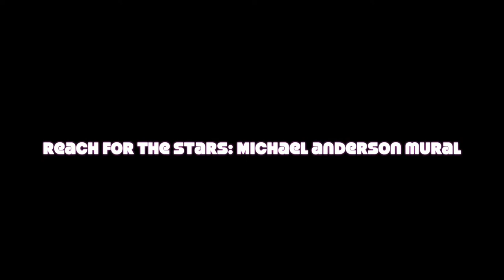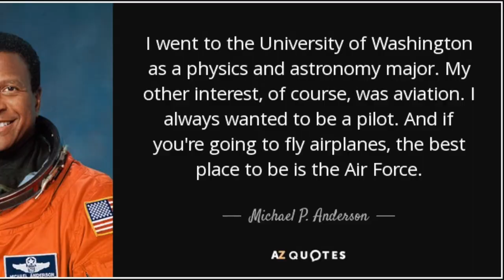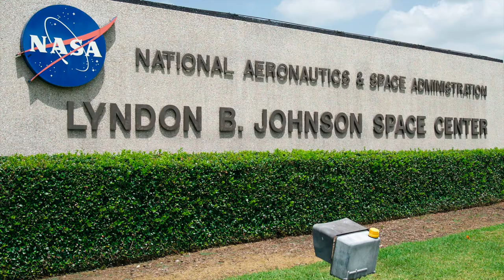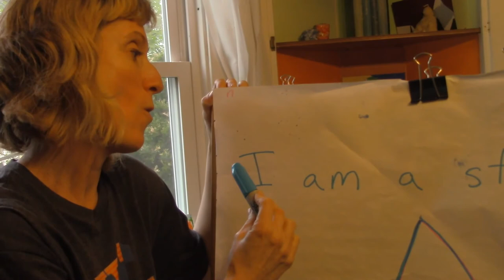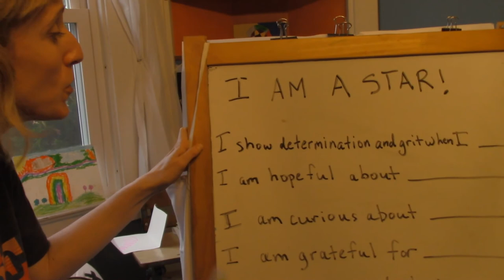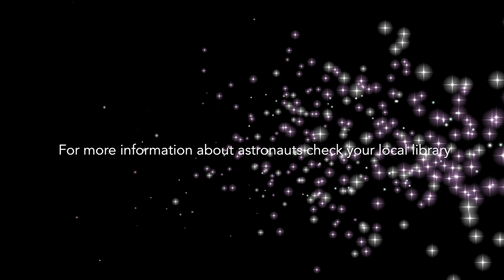Shine On! Michael Anderson Mural